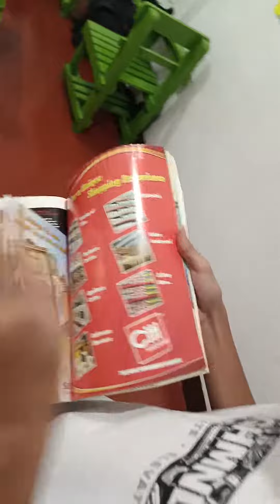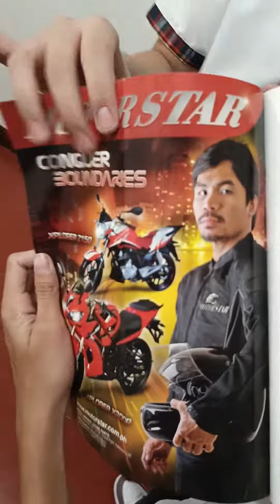gelo needs this (at the end)